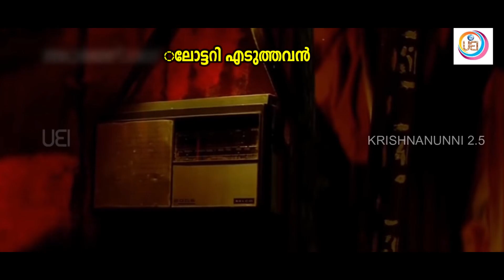ഇത്തവണത്തെ ഓണം ബബർ തമിഴൻ കൊണ്ട് പോയി 🤩. Onam Bampar Troll | Mapayalam Troll.